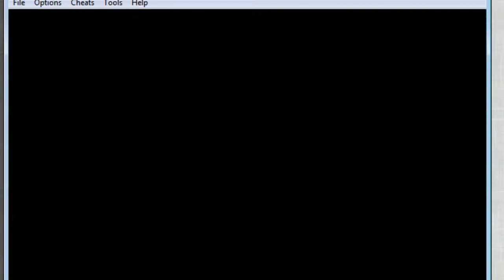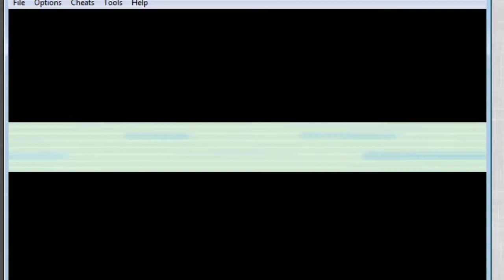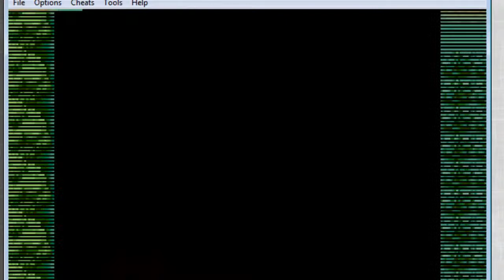Pokemon: Fire Red Playthrough Ep 3: No Old Man!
I hope you enjoyed this episode of Pokemon Fire Red! if you enjoyed please give the video a LIKE you will help me out so much!